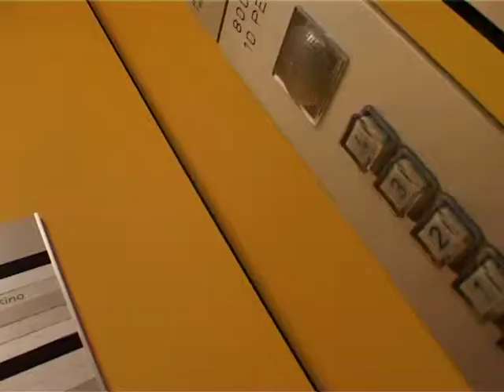Besuch beim Stapi Ledergerber Teil 1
Am 16. Juni haben wir den Stapi Elmar Ledergerber im Stadthaus besucht und ihn zu Schwamendingen befragt. Wir wurden unbürokratisch und freundlich empfangen. Hier der erste von 4 Teilen.